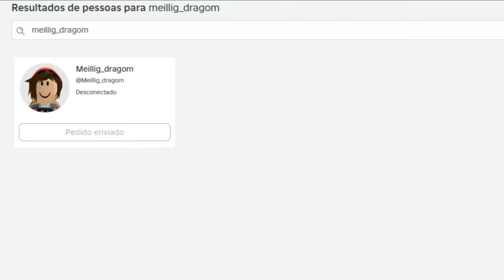NOVO CÓDIGO + 30 CÓDIGOS DE EXP BELI E RESET - blox fruit codes